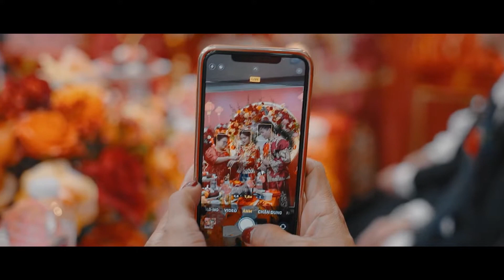Phóng sự cưới Mạnh Quyền & Bảo Ngọc | 22/12/2021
Chinese wedding in Vietnam

By 𝗧 𝗥 𝗨 𝗡 𝗚 𝗩 𝗢 𝘀 𝘁 𝘂 𝗱 𝗶 𝗼 | Vietnam Wedding Photographer
🔸 263/25 Nguyễn Đình Chiểu, Phường 5, Quận 3, Sài Gòn
© Copyright by TRUNG VO Studio ☞ “Do not Reup”